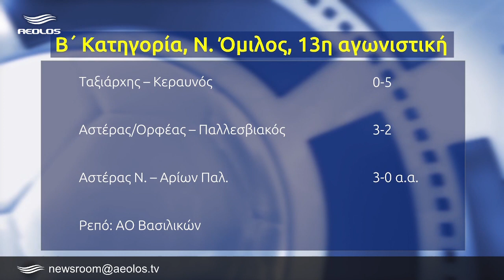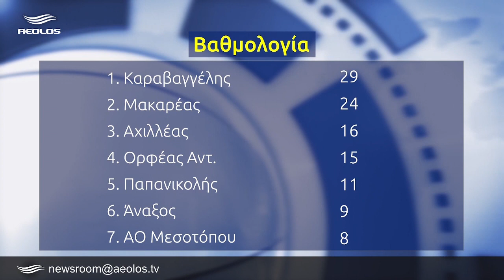Αμετάβλητη η κορυφή στο Νότο | Με ανατροπή η Στύψη πήρε το ντέρμπι